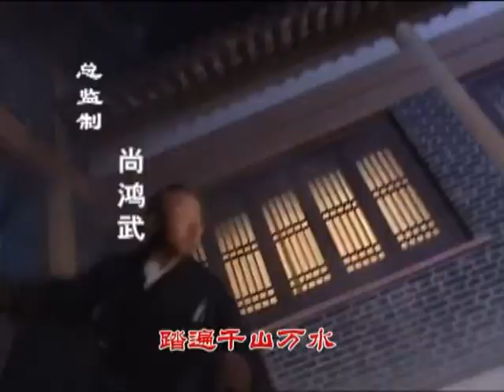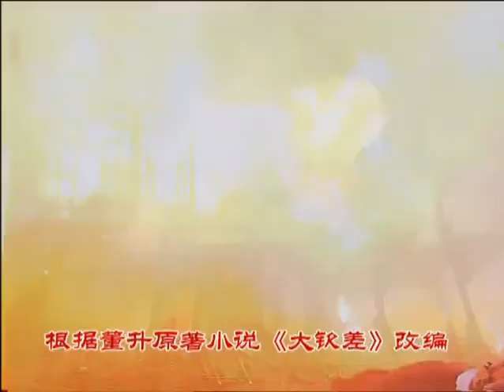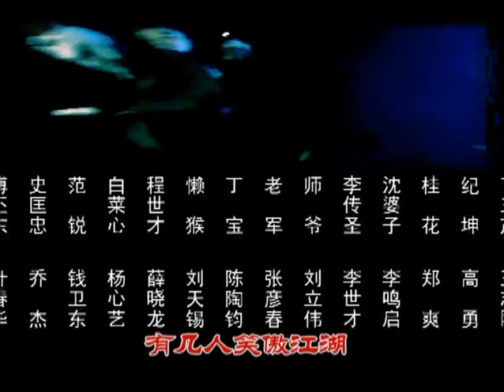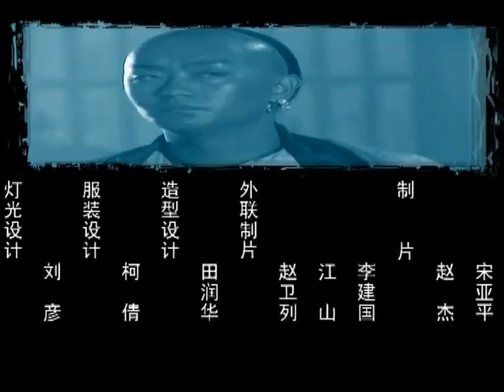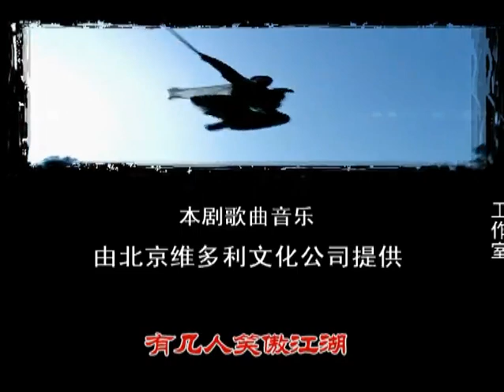【熱播古裝動作電視劇】大欽差-皇城神鷹 EP17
符珍冒充苗族公主，在飛雪格格的引見下進入成親王府，知道了瑤丹未死的消息；同時瑤丹等人重金聘用神醫賽扁鵲用銀針封了淩雲峰的穴道，從獄中將其劫走，企圖前往蘇州織造衙門，以平息事；皇後力勸皇上說其兄懷遠侯絕非做喪天良之事，並誣蔑是淩雲峰在製造事端，皇上對她的話置若罔聞；成親王一直擔心淩雲峰查出蘇州衙門一案而牽連到自身，隨求穆彰阿中堂也守口如瓶，並願意將自己的女兒玉芹許婚給他的傻兒子……金鳳凰膽小怕事、優柔寡斷，但為保全苗族人的性命，她決定找淩雲峰幫忙，在淩雲峰的勸說下，她決計向朝廷揭發理番院尚書榮昌的惡劣行徑和不良居心，淩雲峰為了保護她的安全而留宿她，遭到符珍的誤會，榮昌一夥處處給淩雲峰製造事端，令其舉步維艱……